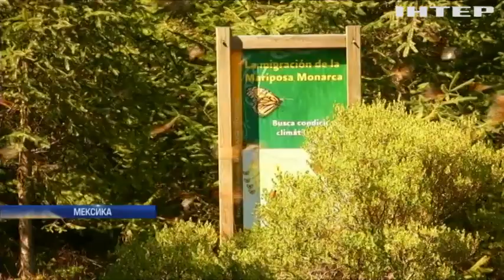У Мексиці поменшало метеликів "Монарх"